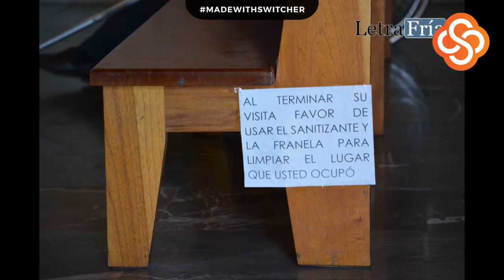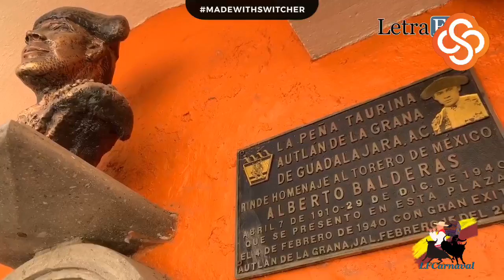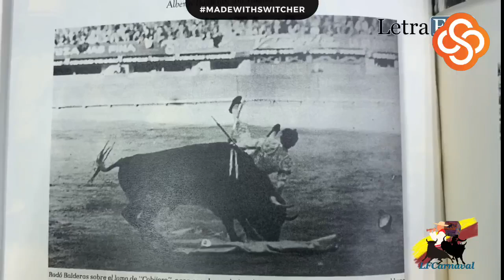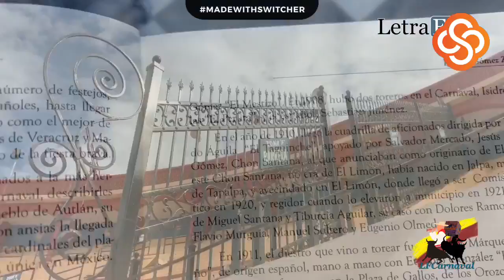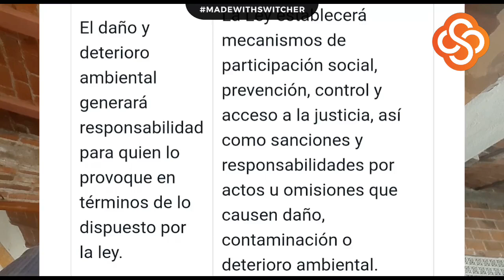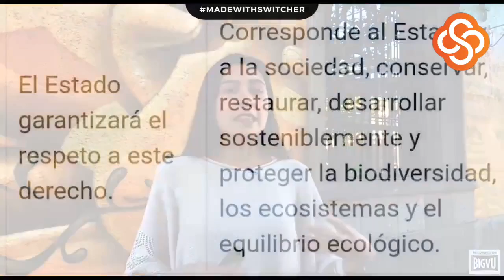MatutinoLF | Jueves 11 de febrero del 2021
MatutinoLF el noticiero de Letra Fría

Conduce Esther Armenta🎙️

REGIONALES

✅Viajes oficiales de Mónica Marín rebasan 100 mil pesos en 2 años
✅Nelson González se registra como aspirante a la presidencia de El Limón por MORENA
✅Pese a los riesgos, reanudarán misas⛪
✅Encuentran a dos personas ahogadas en Tomatlán